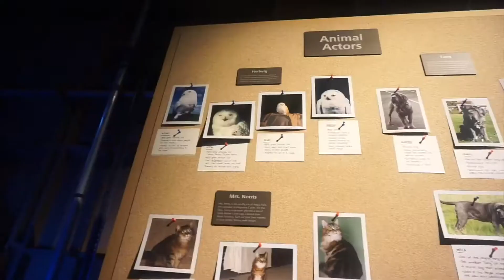Last Week in London | Harry Potter Studio Tour, Peggy Porschen, Etc!!